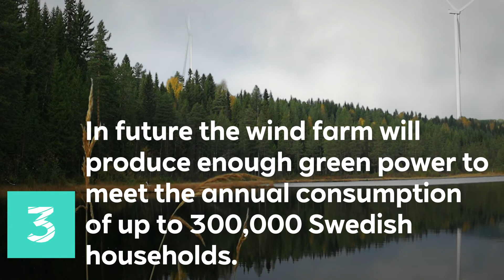Standort-Serie: Nysaeter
The first turbines are already generating GreenPower at the Nysäter onshore wind farm, a joint project with Energy Infrastructure Partners. Following its completion at the end of 2021, the site will supply the equivalent of up to 300,000 Swedish households. More in our video.